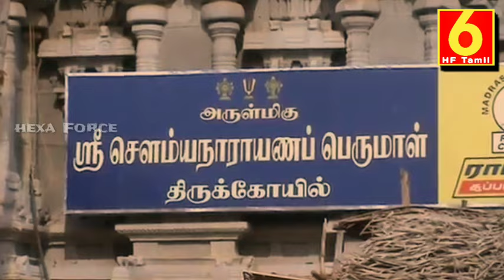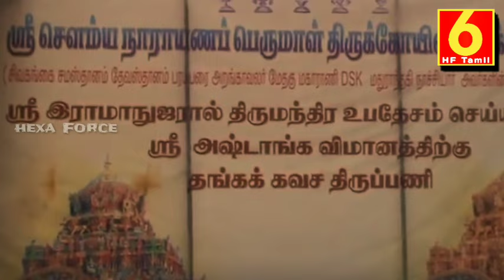திருக்கோஷ்டியூர் சௌமியநாராயண பெருமாள் ஆலய சிறப்புகள் || THIRUKOSHTIYUR TEMPLE HISTORY || HF TAMIL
திருக்கோஷ்டியூர் சௌமியநாராயண பெருமாள் ஆலய சிறப்புகள் மாசி மகம் 2023 விளக்கு எடுக்கும் முறை
HF TAMIL